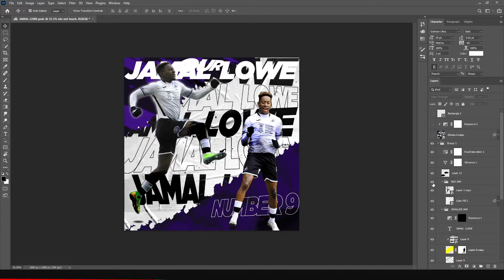Jamal Lowe - Abstract football poster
I have a crazy dream to work for Adobe one day (not just to get free software haha!) to help people learn just how incredible the software is.

This channel will be used as an online portfolio for my graphic design, motion design, and video editing projects.

So if you want to learn new creative effects in Premiere Pro, After Effects, Illustrator, and so on, you have found the correct place!
I am also planning on making videos showing stuff I create and one day (hopefully soon) bringing tutorials to help you all out!
Once this content starts rolling out, it will be designed to help every single viewer improve and learn new cool stuff you can do with the Adobe Creative Cloud Suite!

if you have any questions or want to come on this journey with me, you can reach me 24/7 below or the links in my channel header.
My Twitter is @cerium and website is ceriumcreates.co.uk